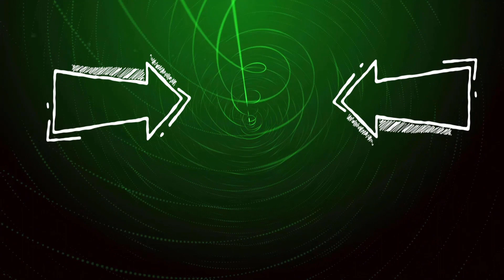Noworoczny Opening! 15 Kapsuł Świątecznych!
Witajcie kochani, nowy rok 2018 zaczęliśmy od openingu 15 kapsuł świątecznych na kontach Krzyśka i GrottoMana. Dziękujemy Wam jeszcze raz za możliwość openingu : )